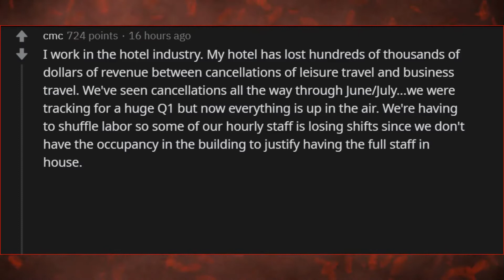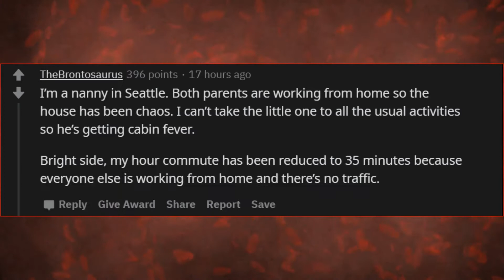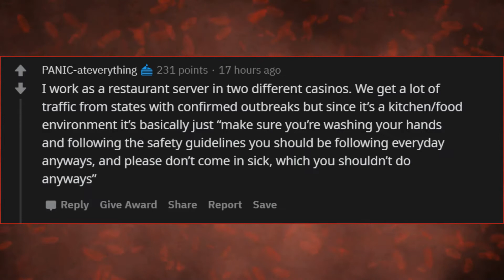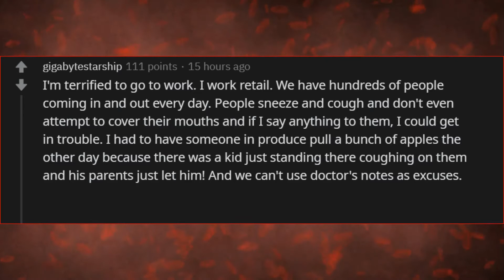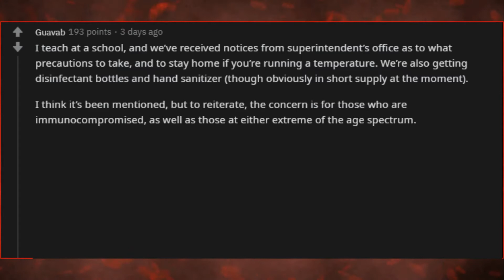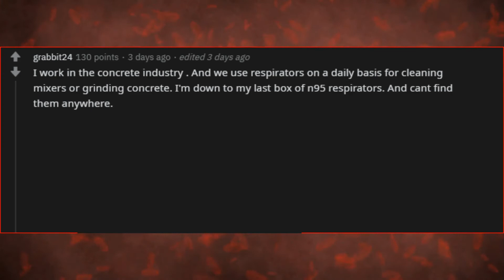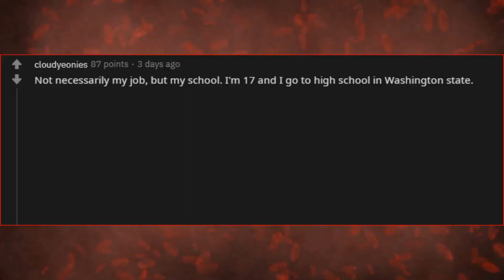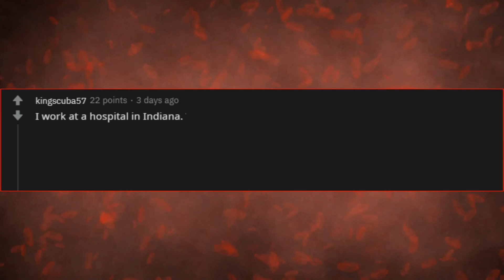How is Corona Virus impacting your job at the moment?? r/AskReddit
REDDITORS share their everyday experience about the impact of COVID-19 to their jobs.. (r/AskReddit Top Posts | Reddit Stories)